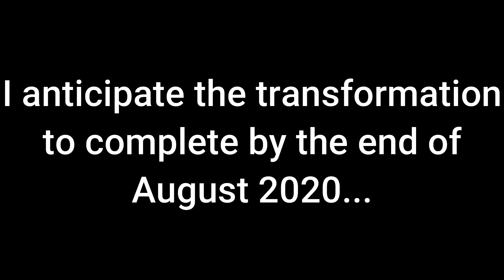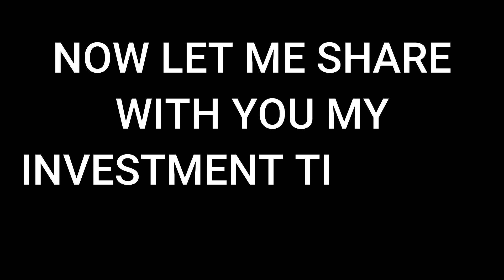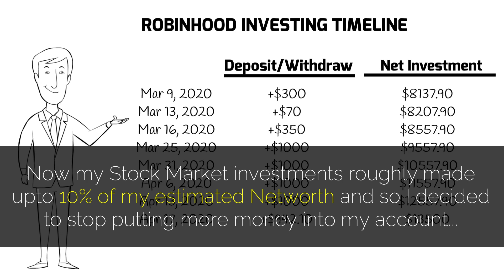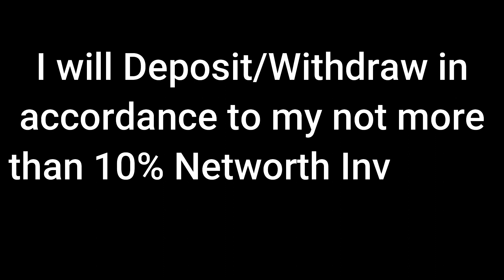MY INVESTMENT TIMELINE | ROOM TRANSFORMATION IN PROGRESS | SUNIL LAKKAKULA